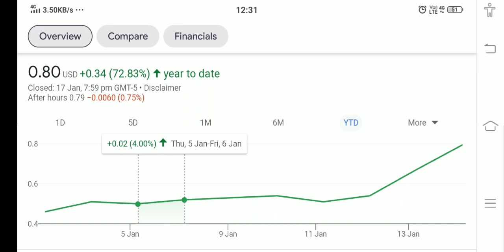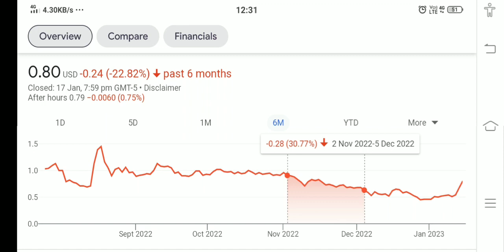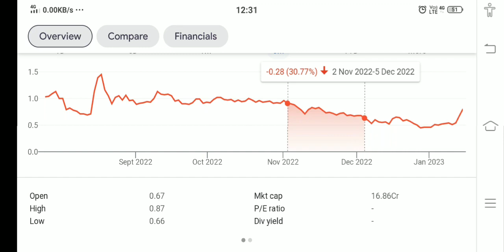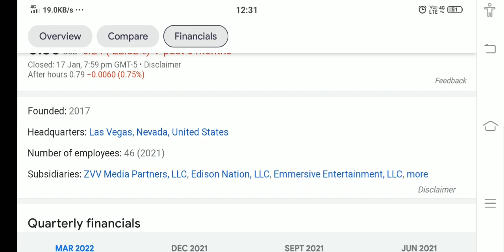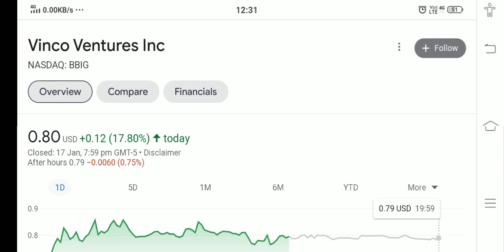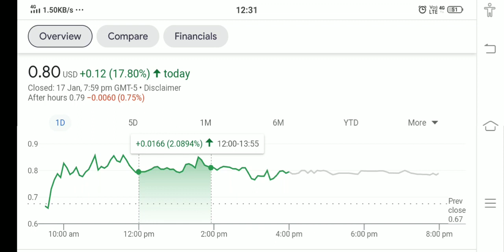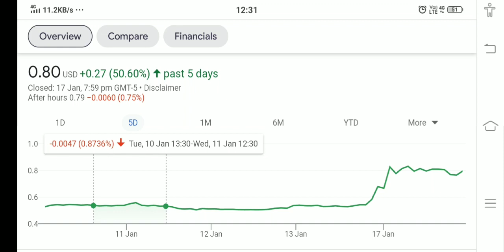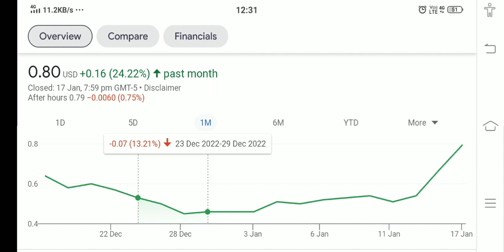VINCO VENTURE STOCK !! WHY VINCO VENTURE HIT PRICE